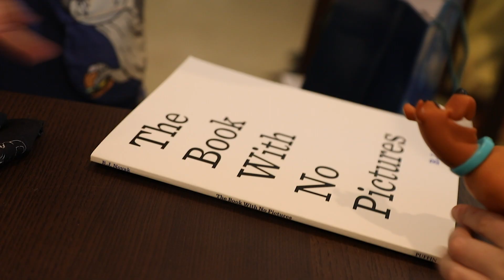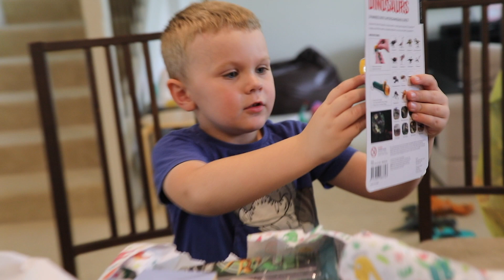Zac's 5th Birthday